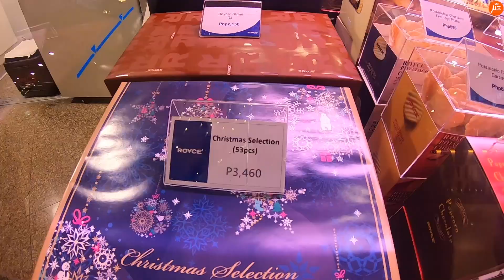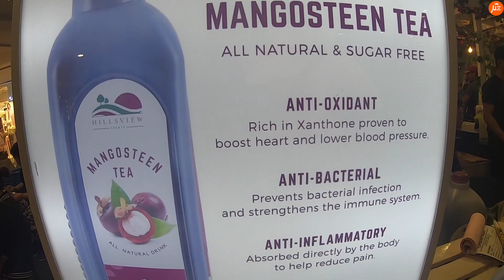ANG LUNGKOT NG ENDING! (HOW TO TRAIN YOUR DRAGON 3) | VLOG #116